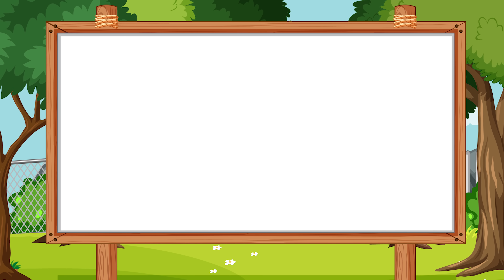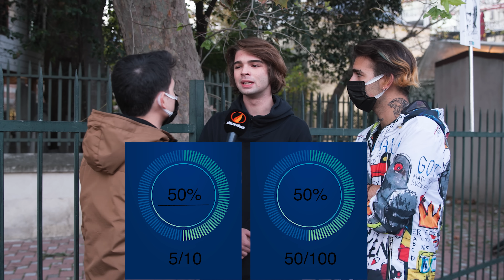1 Septik + 1 Deist vs 1 Müslüman! - Nuh Tufanı Mantıklı Mı? - Sözler Köşkü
Merhaba Arkadaşlar,
Bugün sokak röportajlarından olan Kadıköy'de 2 deist 1 müslüman tartışmasına benzer Beşiktaş'ta ateist deist müslüman tartışmalarından birisiyle karşınızdayız ve septik ve deist düşüncelerin yer aldığı, deizme cevap ve deiste verilecek cevaplar konulu Peygamberliğin, İslamın, Kuranın ispatının yapıldığı bir videoyla karşınızdayız. İyi Seyirler...